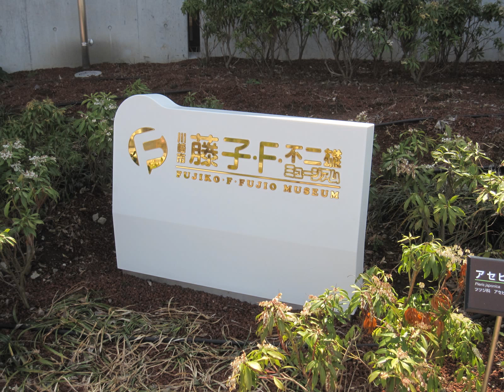ボーダータイルとレンガ 現地取材